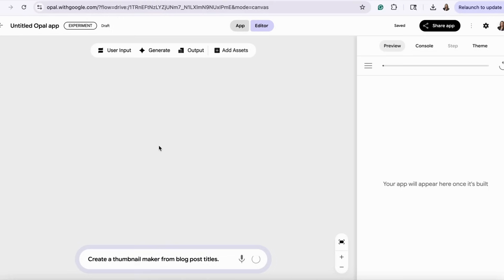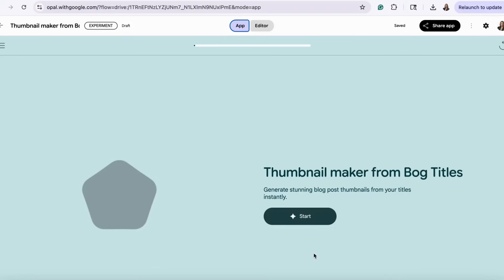How to Use Google Opal | Build AI Mini-Apps in Minutes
🚀 Turn your ideas into AI-powered mini-apps, in minutes! Google Opal is Google’s no-code tool that makes building AI workflows fast, easy, and fun. Learn how to start, customize, and share your own app — no coding required.

Advertising is Simple in Delaware offers small to mid-sized businesses in the Tri-State area educational marketing tips that can help them grow their business through tried and true, as well as the most current marketing techniques.